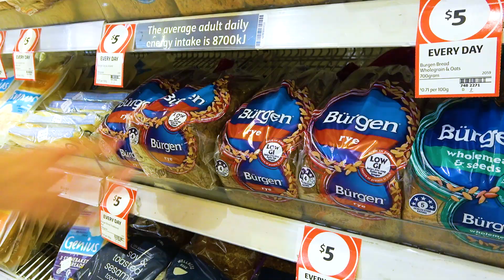Mommy's Helpers Song | बच्चों के गीत | Healthy Habits Children songs by Sunny Kids Songs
Mommy's Little Helpers children song in Hindi |  बच्चों के गीत | Hindi Rhymes
Sunny Kids Songs in Hindi